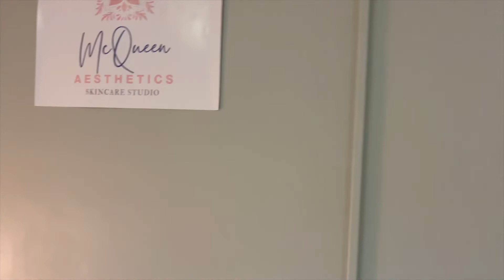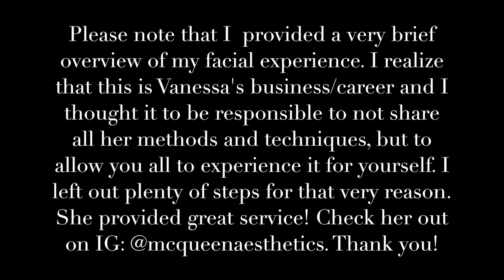FIRST FACIAL EVER| VALENTINE’S DAY GIFT TO MYSELF| VLOGGER| SKINCARE ROUTINE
Heyyyy Friennndddd! ♡
Happy Valentine's Day! Valentines is a day centered around love and pampering, so what better way than to pamper yourself with a nice facial! This was my very first facial ever. In this blog, I briefly give you guys an overview of my daily regiment/routine of how I manage my skin, and then I bring you guys along on my journey with my first facial ever. It was very relaxing and I enjoyed every bit of it. Let me know what you think about my first facial and how I did on may very first vlog too! I cant wait to go back in 2 weeks!